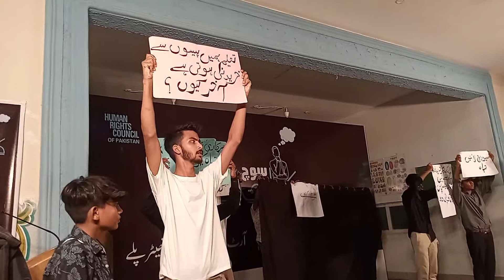Human Rights Council of Pakistan Artists Presenting Tableau Problems Karachi Pakistanexclusivetv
Pak Exclusive TV is a bilingual YouTube infotainment channel in English and Urdu. Its provide Live Stream and recorded latest breaking news, coverages, event's information, Interviews, Analysis, Sports, Entertainment, reviews and all contents which you want to update. Watch 24 hours from all over Pakistan and around the world. Pak Exclusive TV Pak Exclusive Live, Pak Exclusive YouTube Channel,

Pakistan Exclusive tv, pakistanexclusivetv, Pakistan Exclusive updates, Pakistan Exclusive HD, Pakistan exclusive story, sajid ali news, what happened today in Pakistan, what happened today in Karachi, Pakistan Exclusive Breaking News,